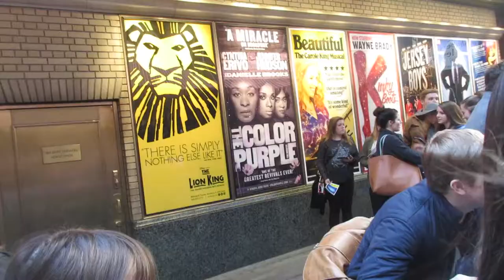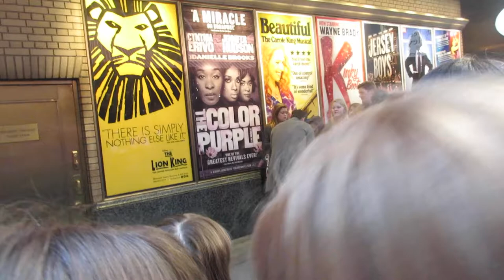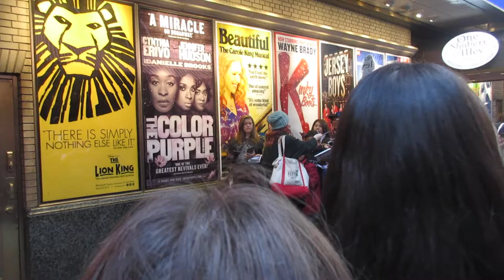MATILDA STAGE DOOR (Vlog 240) (3.26.16)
I met a friend at the stage door and decided to vlog since I was there anyways. Enjoy!

Just a college kid living in New York City who vlogs and is obsessed with Pitch Perfect and Broadway.
I've also met many other cool people, like Anna Kendrick, Brittany Snow, Emma Stone, Mariska Hargitay, Judy and Benji from itsJudysLife, Keira Knightley, Hailee Steinfeld, James Franco, and more!